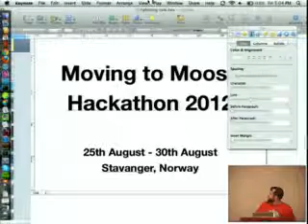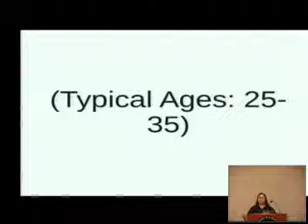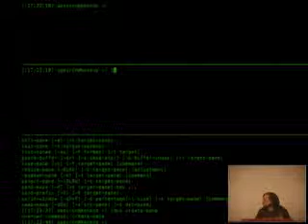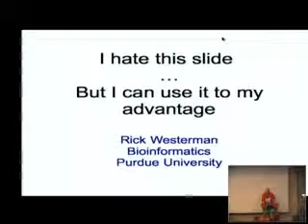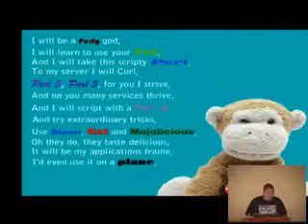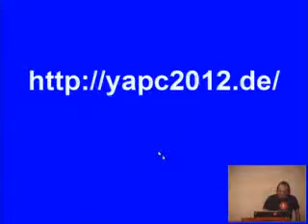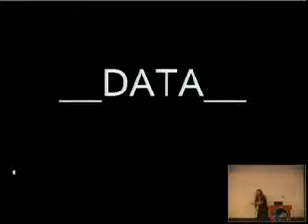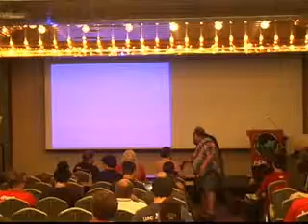R Geoffrey Avery Lightning Talks Day 3